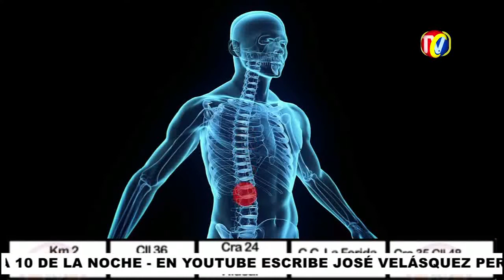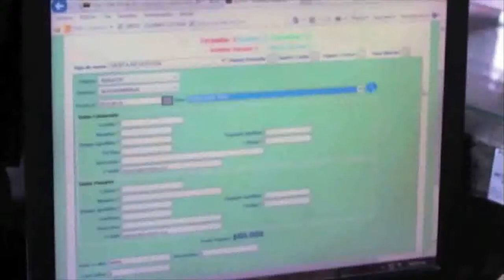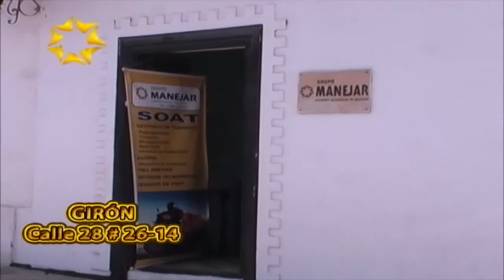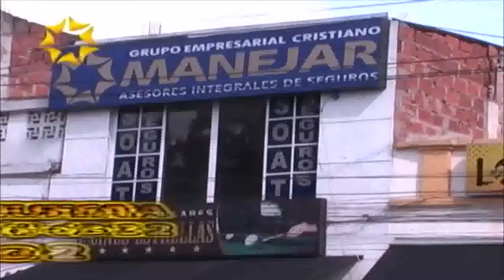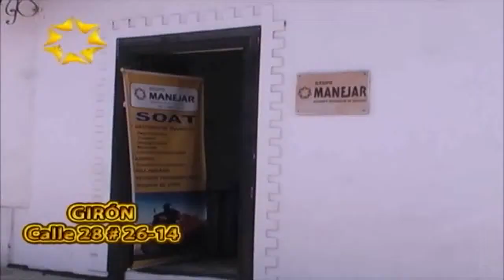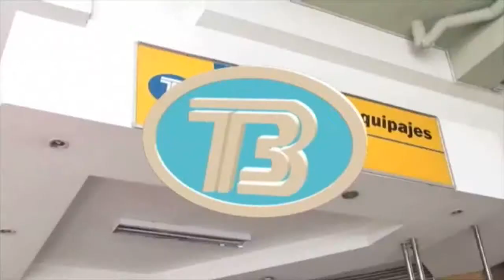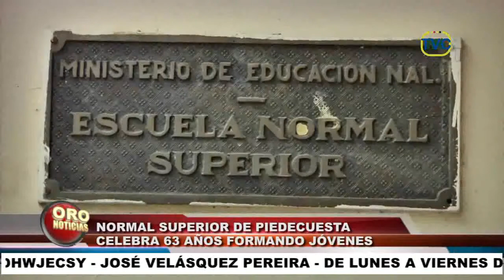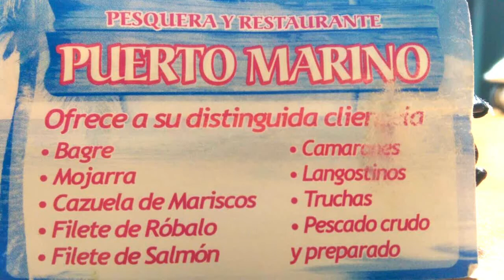IMPACTO jueves 6 de Octubre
01- BARRIO GAITAN- calle 15 con carrera 9 capturado un RATA de 18 años, a quien se le incautó una motocicleta avaluada en $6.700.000, la cual había sido hurtada el día 21/09/2016,  - Casa era Desguazadero de Motos- Capturó Delincuente y recupero Moto Robada en Piedecuesta-
02- SANGIL - Atropelló otros Motociclistas aprendiendo a Manejar Moto en las calles
03 - Otra vez la banda de Motociclistas Rompevidrios Robaron carros abandonados en vía Publica- en alkomprar Cra 27 - Sujetos rompen los vidrios de los vehículos y se llevan dos bolsos y otros objetos personales
04- De nuevo Banda de Abuelos Ladrones e metió y Restaurante y robó Bolso con pertenencias de la Empleada

05- No avanzan Obras del Intercambiador Mesón de los Búcaros porque Juez y Estudiantes de la Normal impiden que se tumben arboles y Salones
06- FLORIDABLANCA- conductores de carros piratas enfrentan a policía y Agentes tránsito quienes están cumpliendo con su labor de retirar los vehículos mal estacionados que invaden las vías públicas y hacen Piratería
07- En la avenida Quebradaseca, con carrera 18, fue capturado un hombre de 29 años, quien conducía vehículo con licencia de conducción suspendida por tránsito, dejado a disposición de Fiscalía- delito Fraude Resolución Judicial
09- Murió Motociclista 18 años al resbalar su moto en mancha de aceite- Turbo por evitar Golpearlo se volcó

10- Suspensión de la Gerente de Metrolinea Viola el Debido Proceso  dice Alcaldía de Bucaramanga- Es retaliación de los concejales Liberales porque les estan sacando sus Cuotas Políticas
11- Del 7 al 9 de Octubre FERIA DEL DESCUENTO en San Andresito Centro- Parqueadero Gratis para Compradores
12-  SAN GIL- Alerta Amarilla y declaratoria Calamidad Publica por afectaciones del Invierno

13- PIEDECUESTA- con Concurso de Robótica Normal superior celebra 63 años de creación
14- en la Quiebra Cebolleros de San Calixto- Abrego- Convención, La Playa y Ocaña por petición de Cebolla del Perú
15- GIRON- Policía Intensificará Operativos para Prevenir Robos en Buses y Vehículos Transporte Publico

16- Padres de Familia Irresponsables y Autoridades de Transito Ineptos
17- Murió Niño de 8 años en Hospital Militar de Bucaramanga